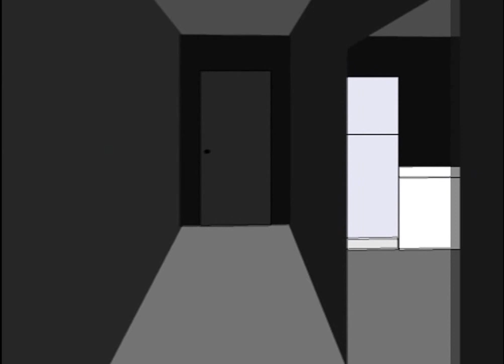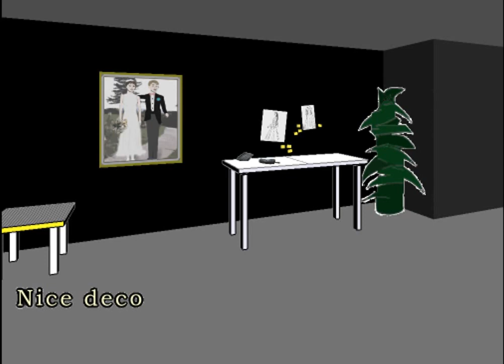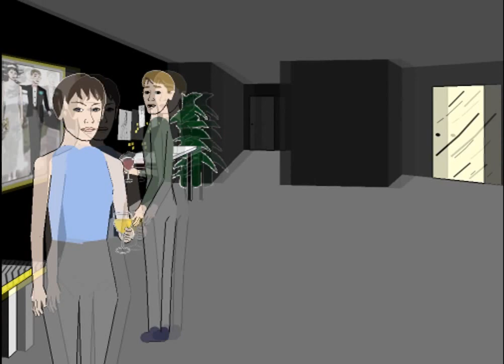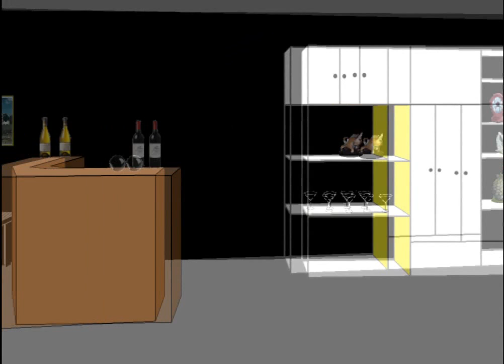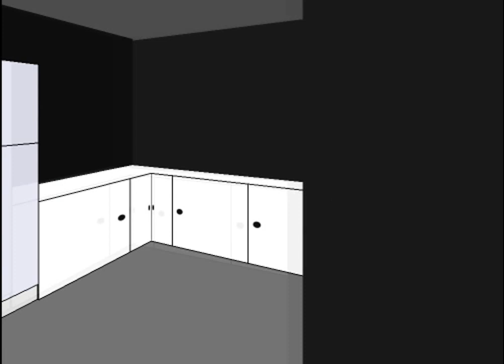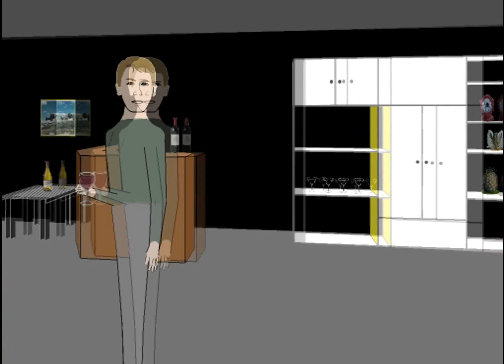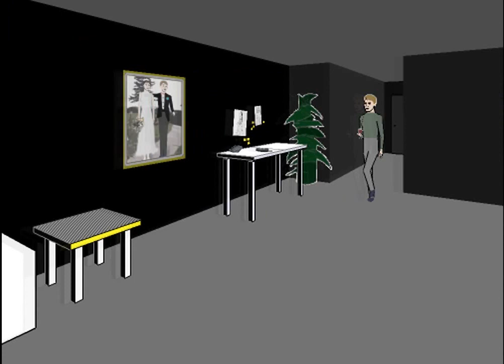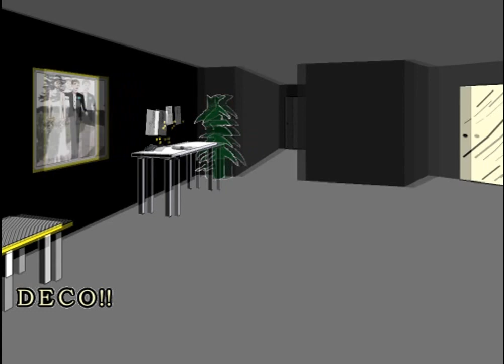InterMERDE: Facade (Version Jp)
Au tour de Jp d'essayer ce merveilleux "jeu"... Quelle ambiance de merde dans cette maison de fous!